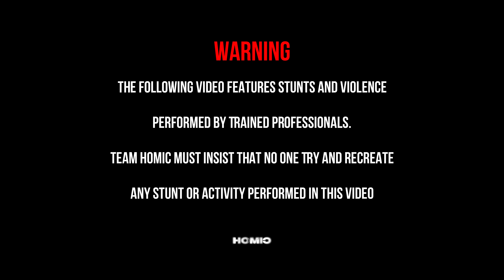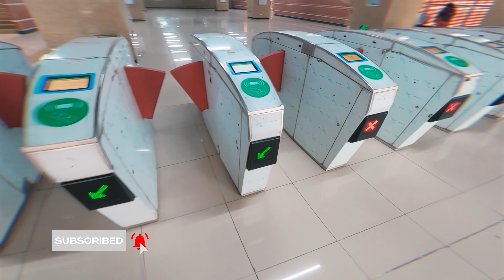SQUID GAME PINK SOLDIERS LATE FOR ANGRY GIRLFRIEND'S TRAIN (Epic Parkour Action POV) | HOMIC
Squid Game Pink Soldiers was late for the train with my angry girlfriend. I use parkour to move through places to get to the train to meet my girlfriend as soon as possible

About us: HOMIC is a team that produces various types of entertainment content, combining "Action POV, Parkour POV..." We want to bring it to the audience from an interesting perspective applied to life for the audience to experience the best.

This video made by professional PARKOUR athletes and used under POV, we do not intend to offend any person or organization.

If you guys love our videos, you can donate us few cup of coffee or even a new shoes and a new camera. We are really grateful for your love 🤙🏻

© Copyright by HOMIC ☞ Do not "Re up"